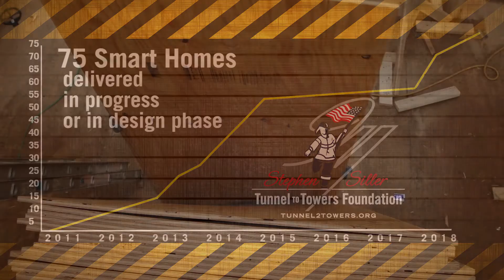Smart Home Program 2018 - Tunnel to Towers Foundation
Through the Smart Home Program, Tunnel to Towers has delivered, started construction or is in the design stage of 75 specially adapted smart homes for catastrophically injured service members. To date, the Foundation has spent over $50 million building smart homes and we are committed to building a minimum of 200 smart homes for these heroes.